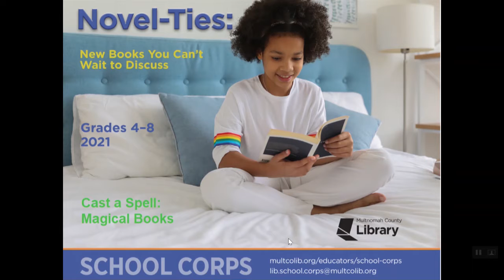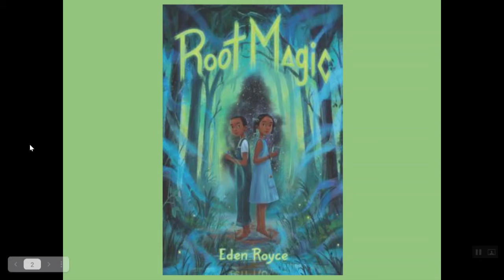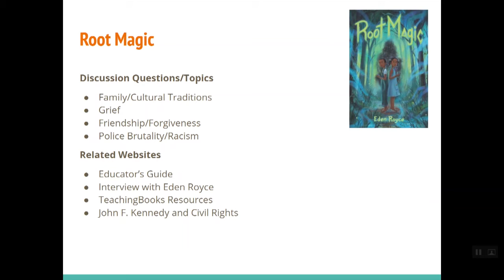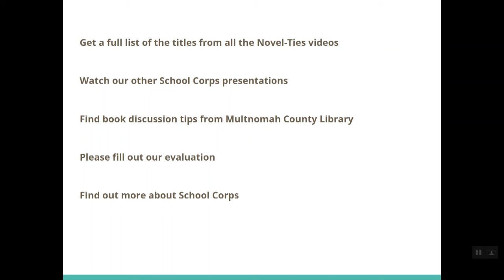Novel-ties 2021: Magic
Magic

Here’s a full list of the titles from all the videos
Please fill out our evaluation to let us know what you think of these videos
Questions about School Corps?